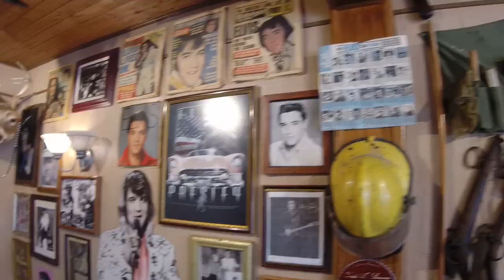Old Harley Roadtrip / Midwest Moto MeetUp Pt.2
The second and third leg of our trip to meet the bros and family we've never met before. It was our first time riding through St. Louis and other places as well. This is the most epic of all trips thus far we've made. Certainly this is only the tip of the iceburg.